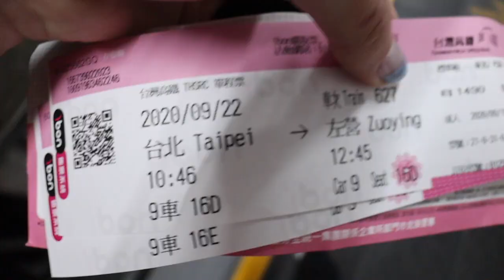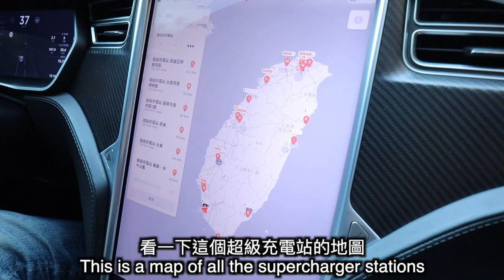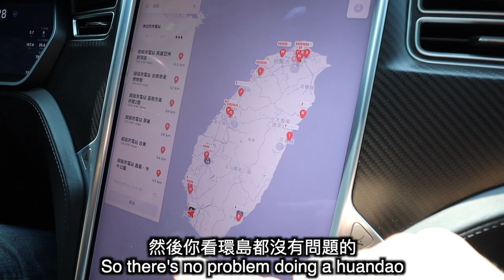【第一次見到觀眾，他就送我們一台特斯拉！】初次環島，從高雄開始🚗 | 環保環島#1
⚠️我們英文教學的優惠快結束囉！10/02 會回到原價⚠️
歡迎你加入～

很期待跟大家分享我們「環保環島」的第一支影片！！
真的很開心環島的第一天可以跟好朋友Michael一起過
我們吃了非常美味的素食壽司
也去了高雄中山大學附近的秘境
真的很喜歡高雄！
有推薦的景點、蔬食餐廳或環保tips歡迎留言分享～
跟我們一起環島吧🎉

彩曦的IG  ➭ @hailey_jane
Adam的IG ➭ @getadamoninsta2018